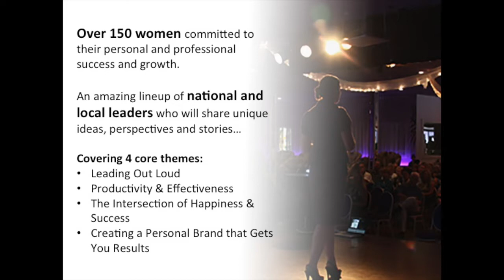Women Amplifying Success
The first annual Southwest Ohio WAMS (Women Amplifying Success) conference is a one-day event in Cincinnati, Ohio on March 5, 2014. This event includes national speakers, executives, entrepreneurs and women who are turning up their volume. Join us to cover important themes, network with professional women, and learn valuable lessons to be healthy, balanced, and successful.